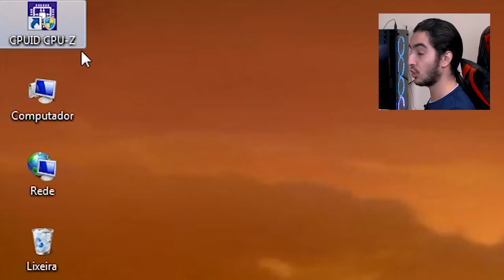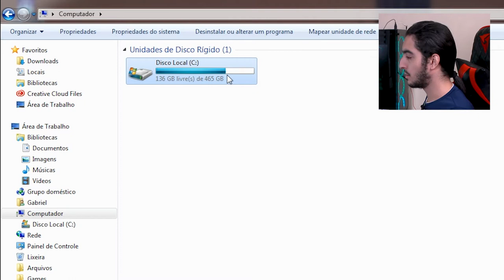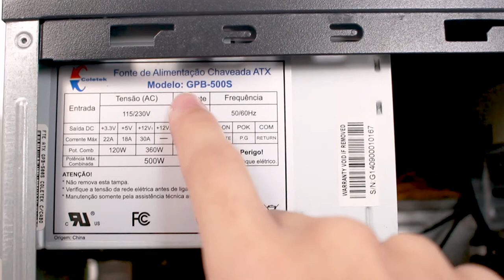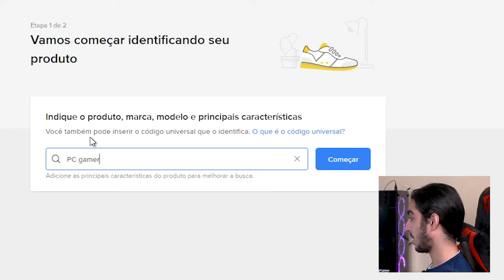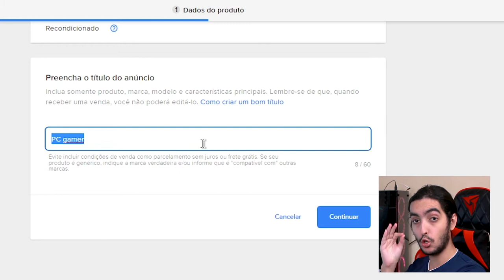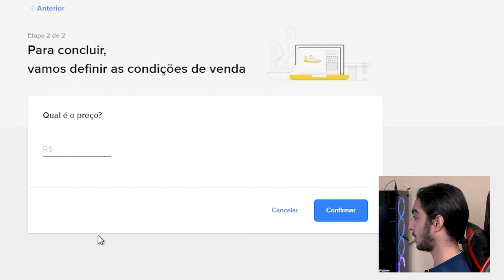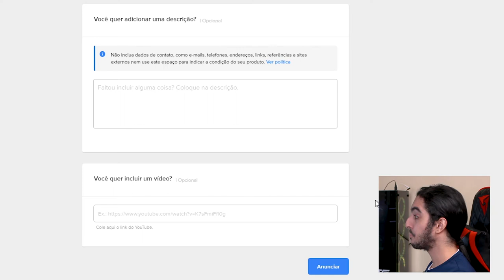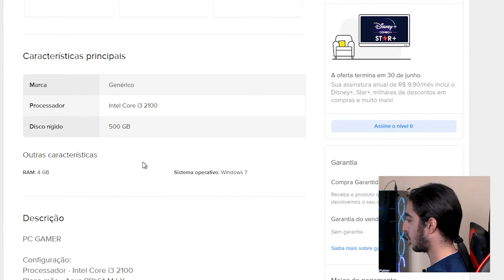Como VENDER um COMPUTADOR no MERCADO LIVRE! Guia COMPLETO!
Você quer vender um PC antigo que está parado ai na sua casa?
Nesse vídeo eu trago um guia COMPLETO mostrando o PASSO A PASSO de como vender um PC e todos os pontos que necessitam de atenção para que você não cometa alguns erros básicos.

Anúncio criado nesse vídeo (APENAS PARA REFERENCIA, PC NÃO ESTÁ A VENDA)